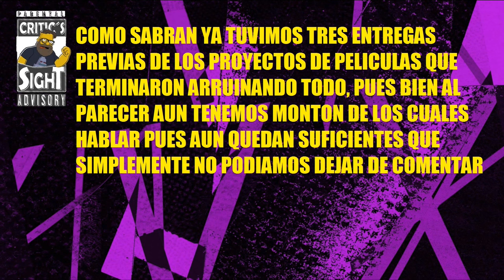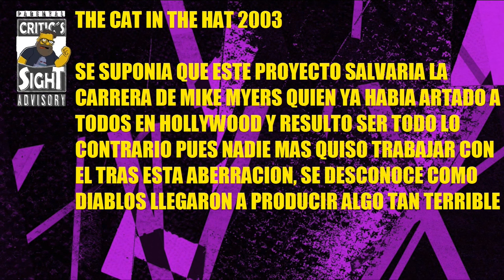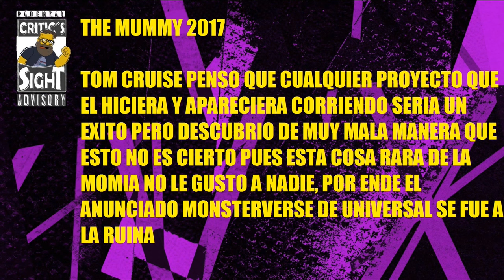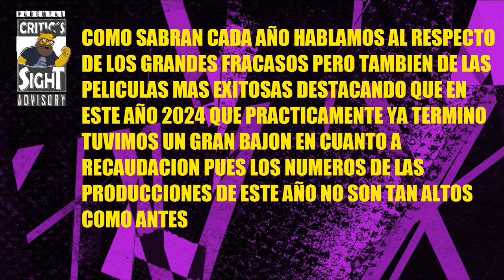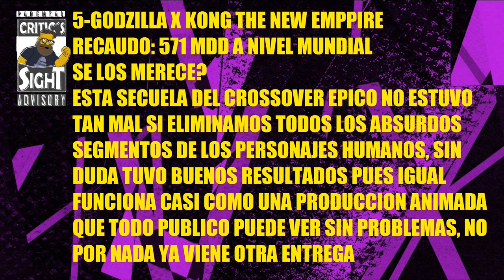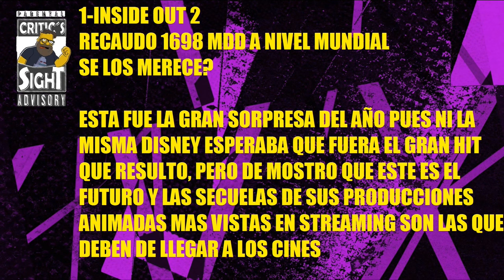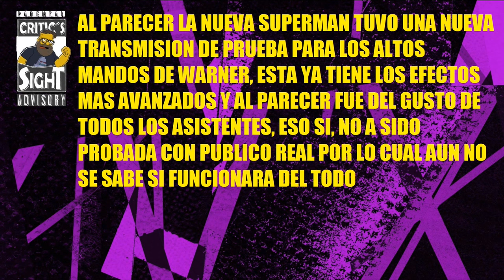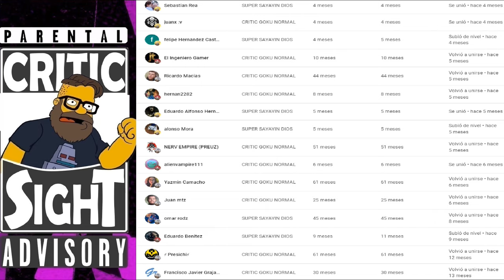PELÍCULAS QUE LO ARRUINARON TODO PARTE 4, LAS PELÍCULAS MAS EXITOSAS DEL 2024, MULTI NOTICIAS DIC 5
En este video especial recopilo las noticias mas importantes del cine geek internacional como las producciones que arruinaron a todos en su quinta parte, ademas los proyectos mas exitosos de este año, montón de información rápida